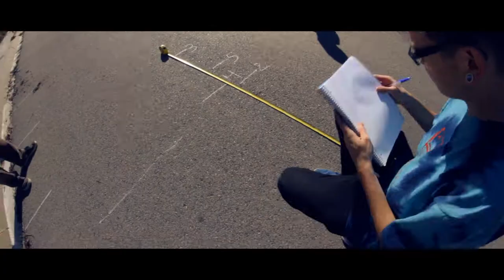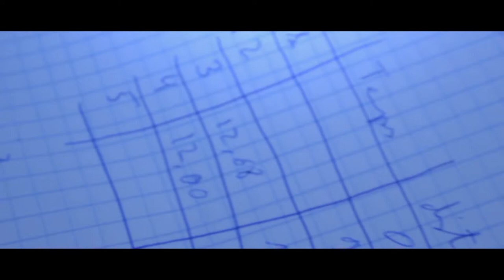TR Física aplicada al monopatí w/ Eliseu Poch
Aquest video va destinat al treball de recerca de física aplicada al monopatí (Kike Ruano).
Film: Martí Ishii
Rider: Eliseu Poch
Col·laborador: Xavier Salamero
Edit: Kike Ruano